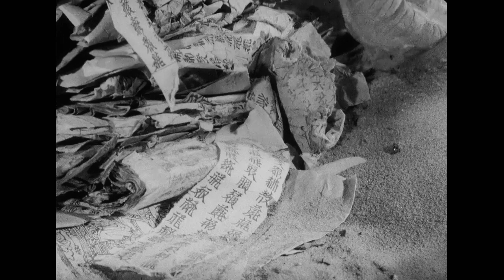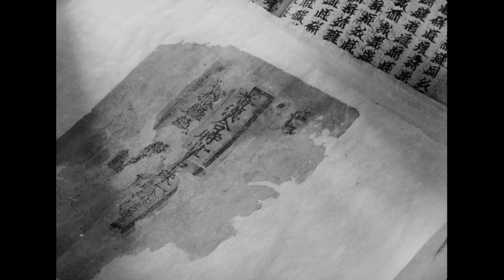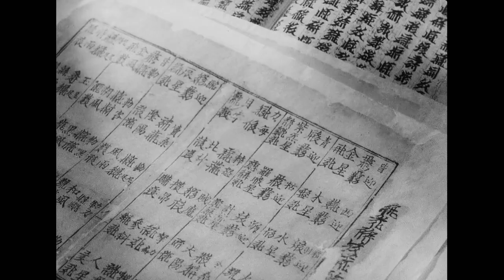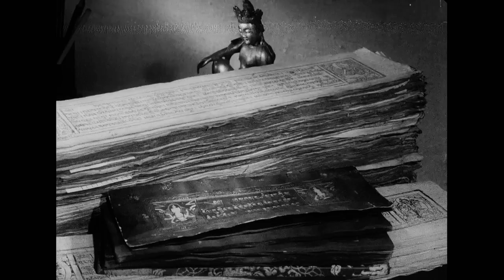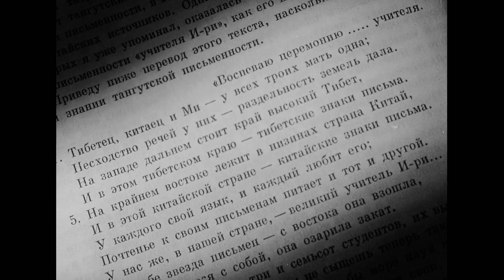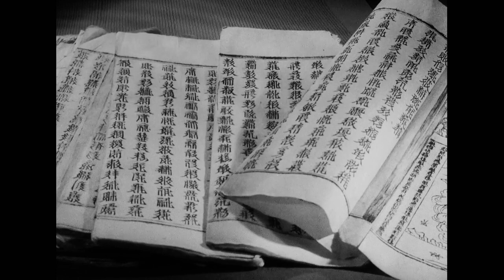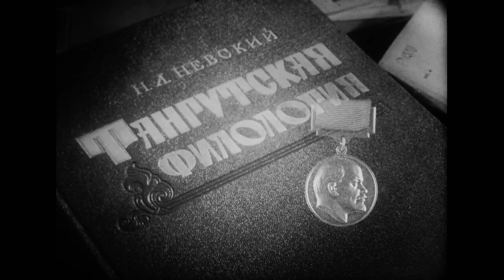Хара Хото. Мёртвый город.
Открытие русским путешественником Козловым в 1908 году мертвого города Хара Хото.